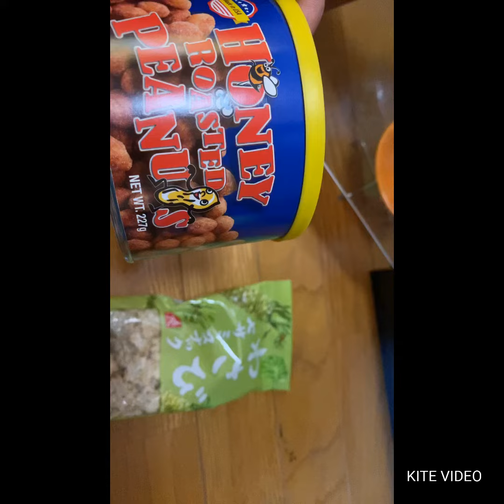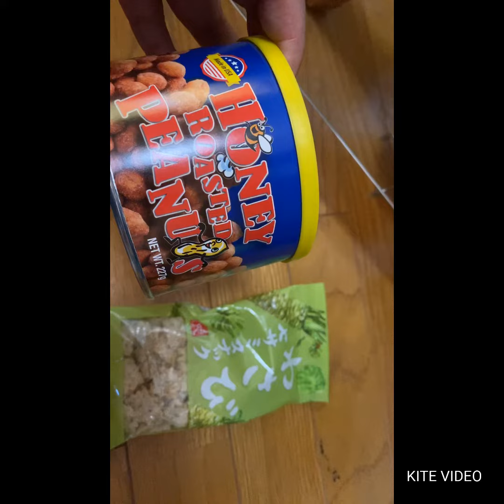KALDIのお店でわさび明日スナックとhoNEYRoAsTEDPEANUPS買いました